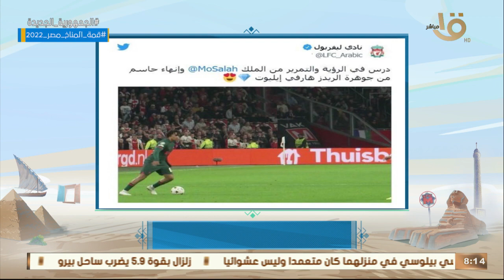صباح الخيريامصر|الأهلي فازعلى الزمالك وحصد السوبر المحلي بثنائية سافيو وكريم فؤاد وأهم أخبار الرياضة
صباح الخير يا مصر | الأهلي فاز على الزمالك وحصد السوبر المحلي بثنائية سافيو وكريم فؤاد وأهم أخبار الرياضة